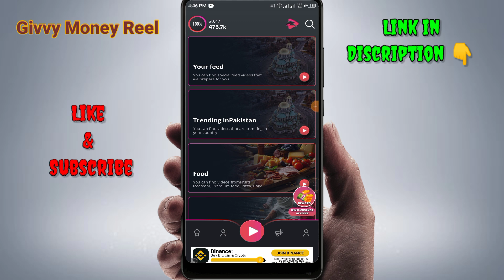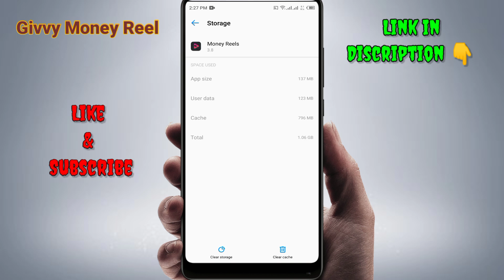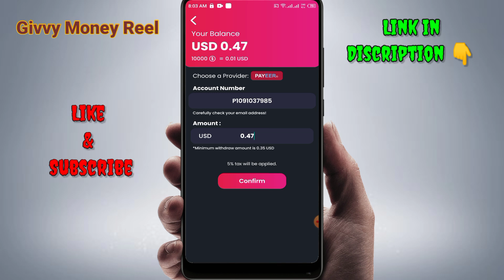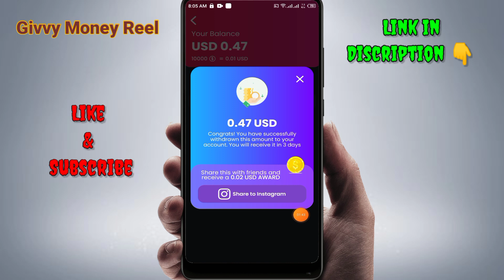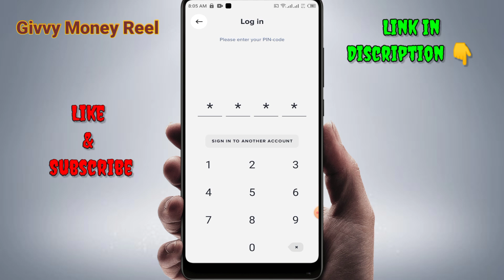givvy money reels | money reels app withdrawal | money reels app fake or real